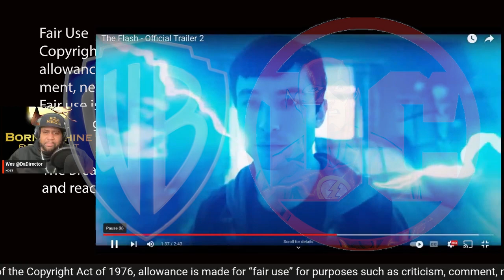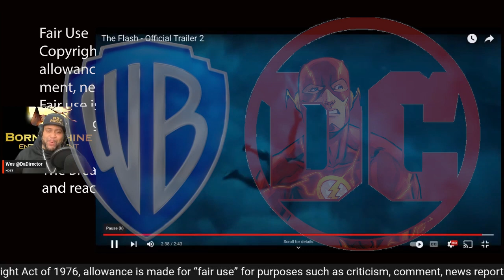Director Reacts! to The Flash Trailer 2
Da Director Reacts to The Flash #2 Trailer